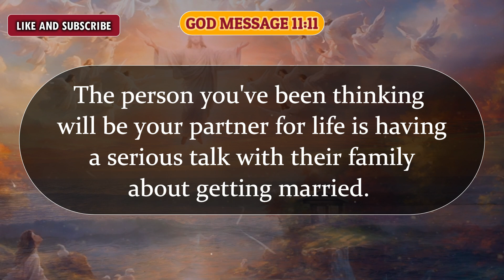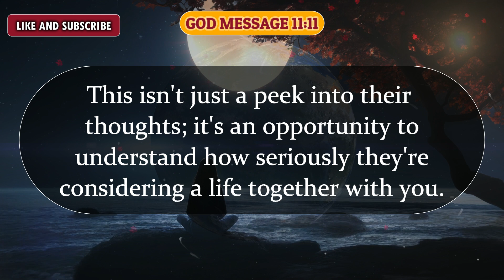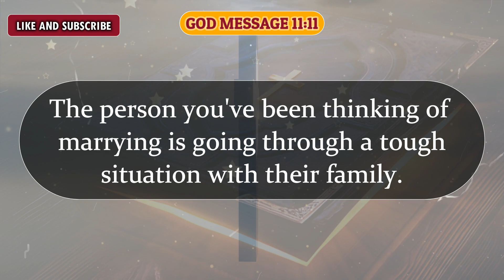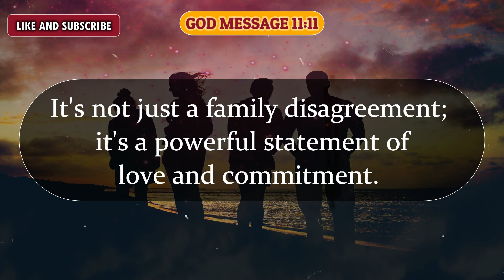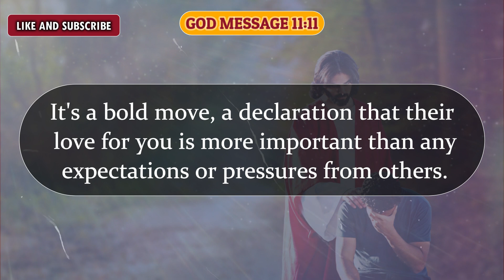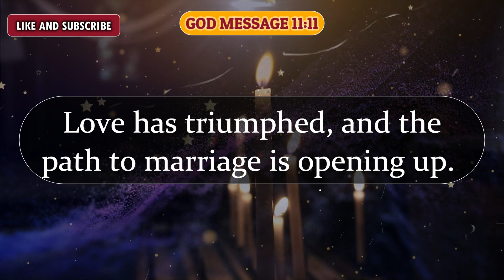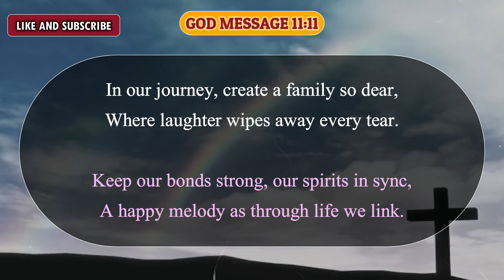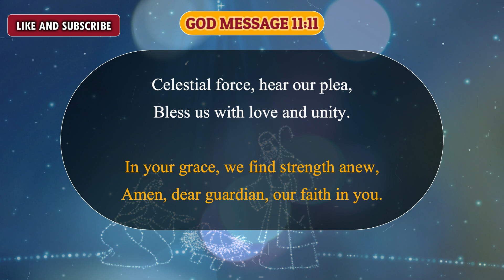🤬No Way!!! 💔😭They Know Their Family Will Be Upset, If They Will Marry.. | god message | money prayer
Universe message
Jesus message
Angels message
Jesus message
God Blessings message
Godly quotes
Bible quotes
Bible message
Quotes god
Life quotes
Jesus quotes
Faith quotes